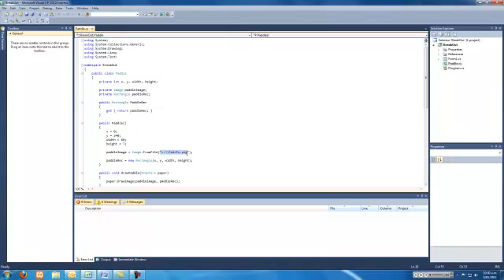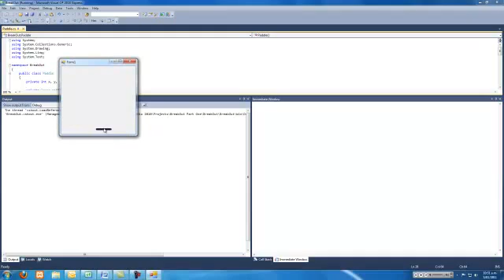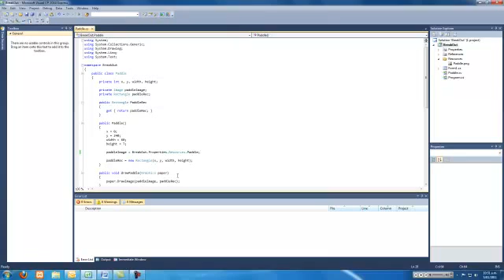C Sharp Tutorial Breakout Clone - Part One - Fix Up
A quick fix on the first tutorial in the tutorialhouse set Break out.